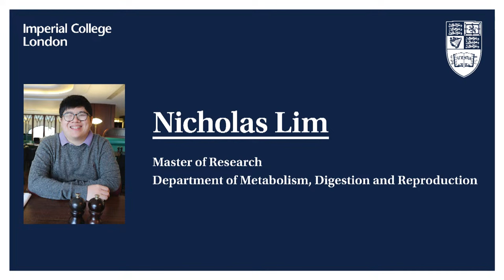Postgraduate Graduation 2023: Faculty of Medicine, Faculty of Natural Sciences, CLCC and CHERS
Join us on the evening of Wednesday 3 May to celebrate our graduates from the Faculty of Medicine, Faculty of Natural Sciences, Centre for Languages, Culture and Communication and the Centre for Higher Education Research and Scholarship.